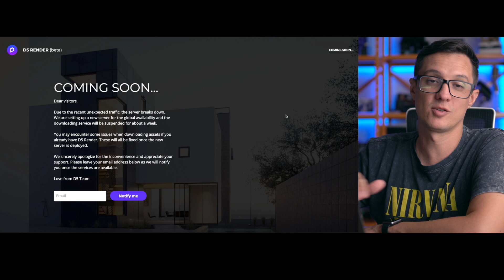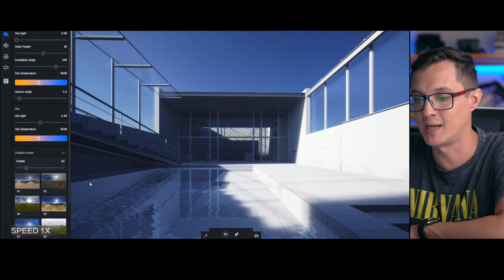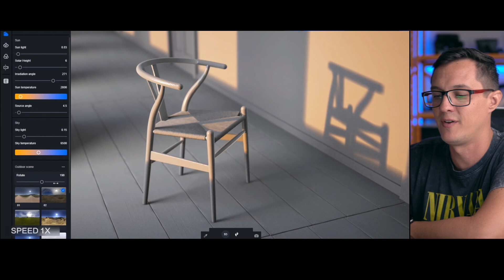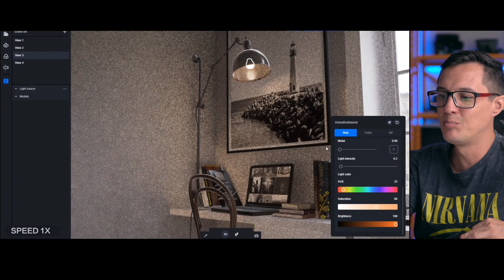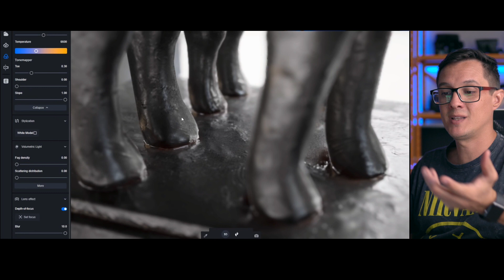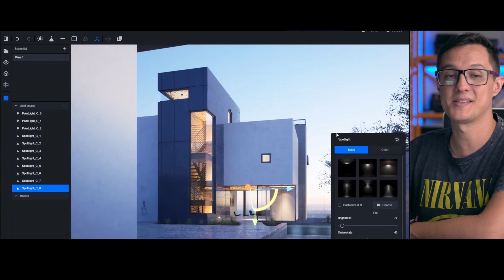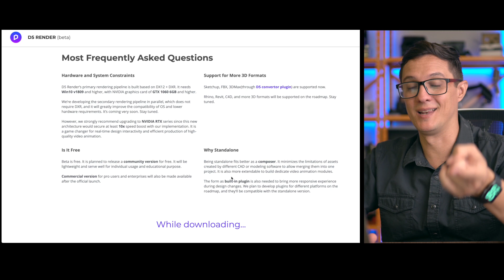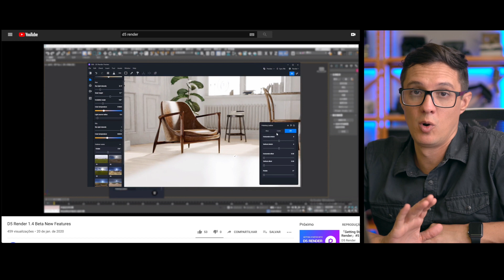D5 Render - É rápido e renderiza cenas internas com qualidade top!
O D5 Render nem foi lançado e já está causando!

O que mais impressionou foi a velocidade e a qualidade das imagens. Dentre as funcionalidades que foram exibidas, podemos destacar:
. céu físico
. luzes ies
. mapas hdri
. materiais emissivos
. global illumination com qualidade
. profundidade de campo (depth of field)
. materiais pbr
. ferramentas de pós-produção
. exporta canais

Essa performance impressionante do D5 Render é o resultado da combinação de duas tecnologias distintas: Raytracing e Rasterização. Em uma analogia tosca, ele seria a combinação de um V-Ray com um Lumion. Vai dar trabalho pra concorrência...